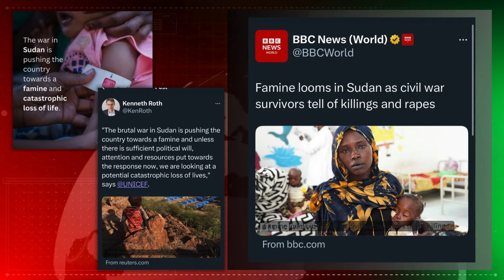Pakistan Global | Top News Stories I March 21st 2024